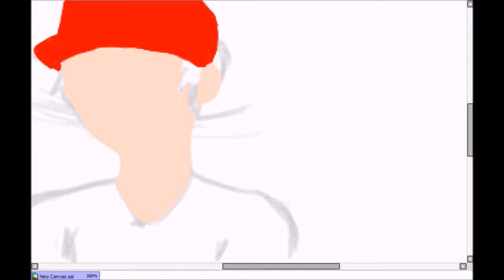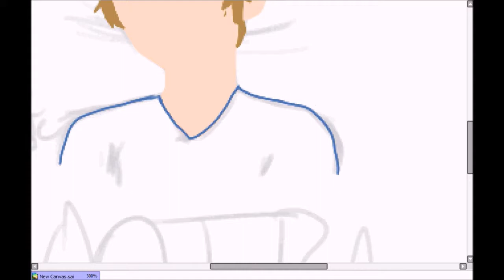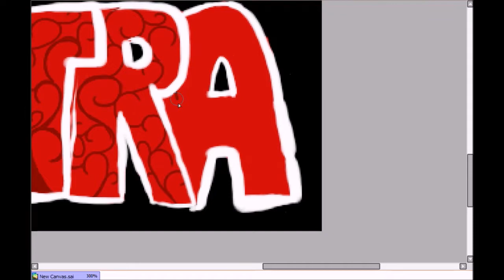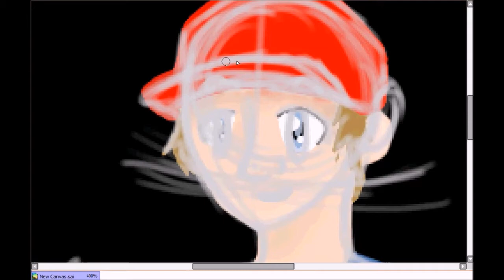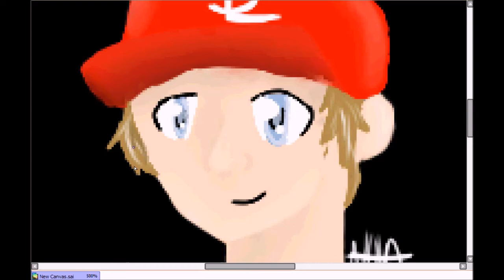Speedart- Kootra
This is my speed art of Kootra, Jordan Matthewson, from the creatures.